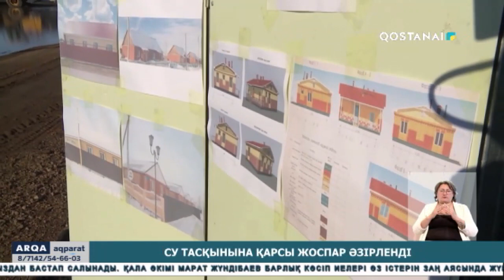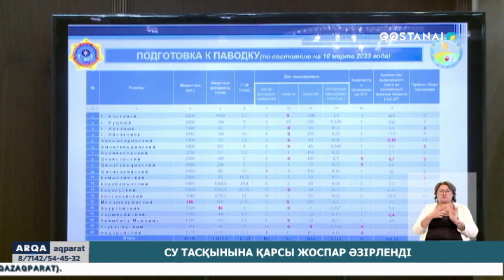Су тасқынына қарсы жоспар әзірленді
Қостанай облысында биыл көктемде су басқан елді мекендердің көбі тасқынға ерте қамданбаған. Салдарынан қаншама тұрғындар зардап шекті. Шығынға ұшырады. Облыс әкімдігінде тасқынға тосқауыл қою мәселесі осы бастан пысықталуда. Қажетті қаражатты ертерек бөлу, алдын алу шараларын қыс мезгілінен қолға алу қарастырылып жатыр.